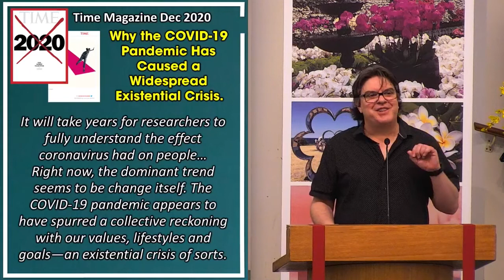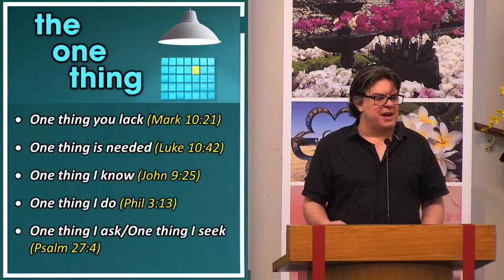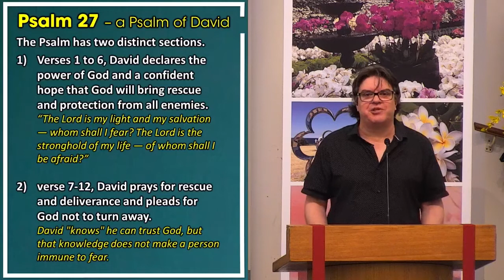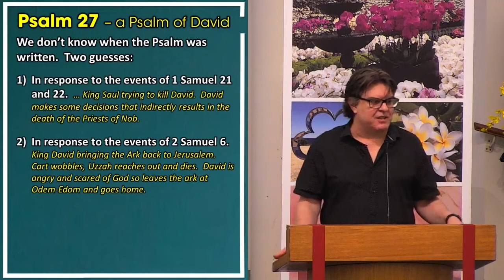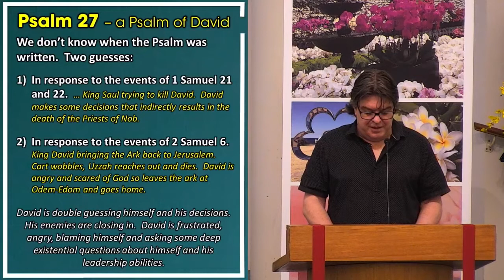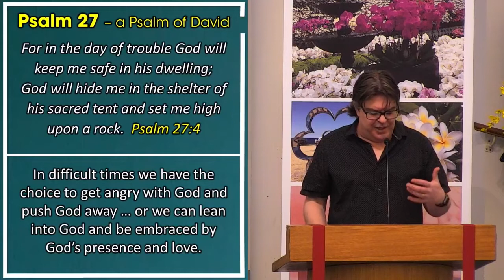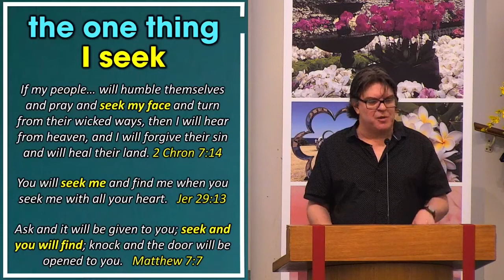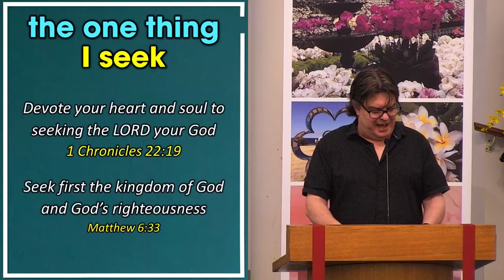One thing I Seek (9am Sermon)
Theme: One Thing I Seek
Bible Reading: Psalm 27:1-14

Being in lockdown has made some of us reconsider what is most important in life. Is the 2 hours of travel to work each day really worth it? COVID has encouraged us to reconsider our priorities. This new sermon series is exploring this idea with the context of a phrase found 5 times in the Bible … “One Thing”. Five times we are encourage to think about “one thing” or seek “one thing”. That is this one thing that scripture is encouraging about other things.

This Sunday we are opening Psalm 27 where the Psalmist is seeking just one thing … one thing above all others … to be close to God. How do we prioritise our relationship with God. What does it mean to want to be in the presence of God all the time? Is that even possible?